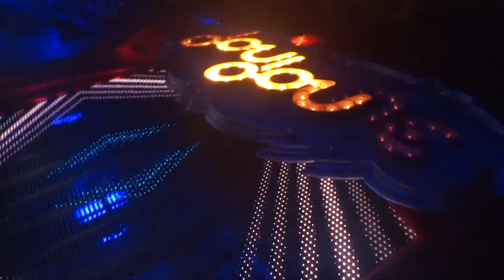Charles Ramirez ◊ Doudoune Club ◊ Val D'Isère